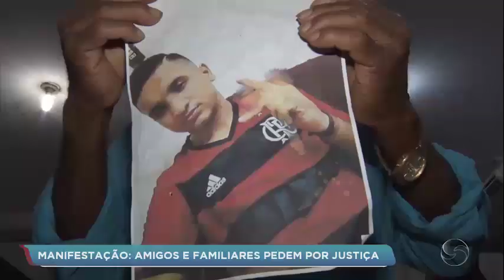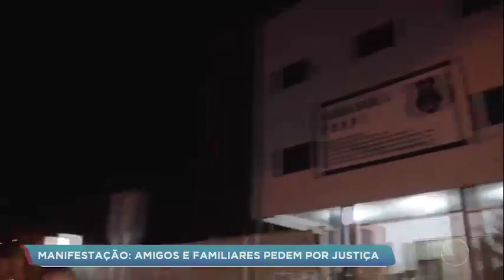Tv Sucesso 2019 Manifestação por Justiça